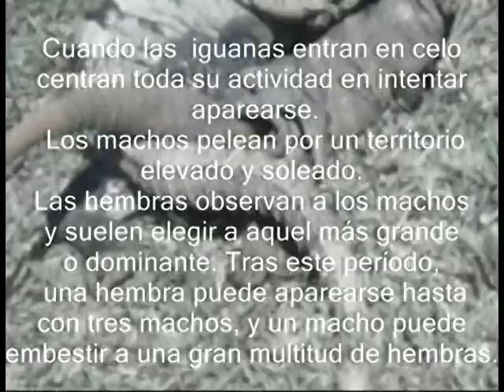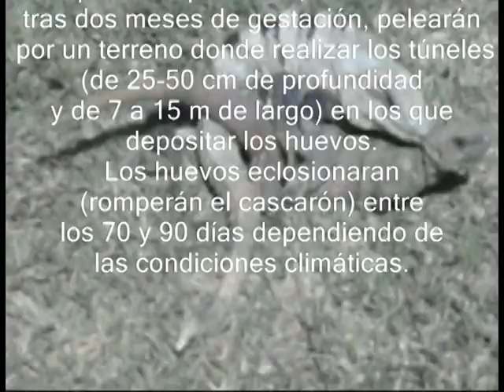IGUANAS DE ISLA MUJERES ( SE APAREAN)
EN MI VISITA AL PARQUE GARRAFON EN ISLA MJJERES ME TOCÓ PRESENCIAR UN APAREAMIENTO DE IGUANAS...MUY INTERESANTE